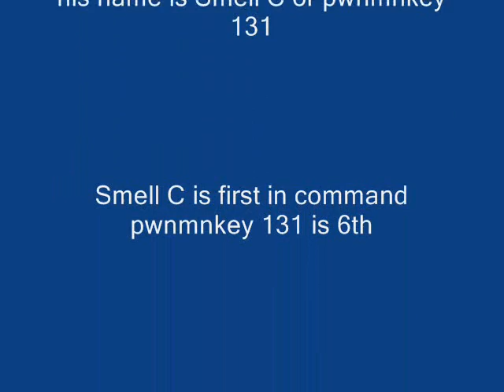Halo 3 File Share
These are all my fire share pics from a couple months ago i havent had live for a while